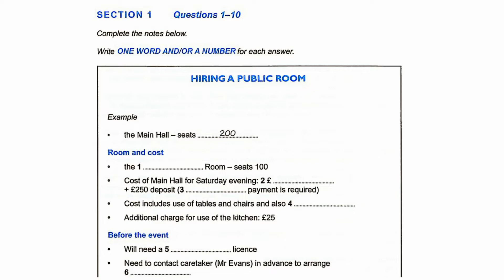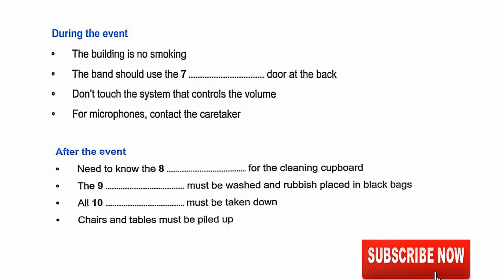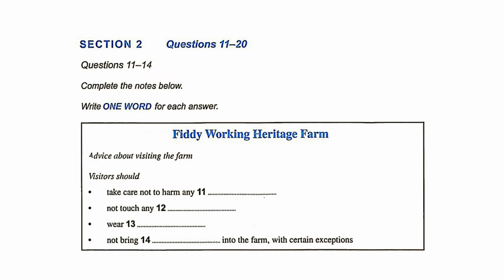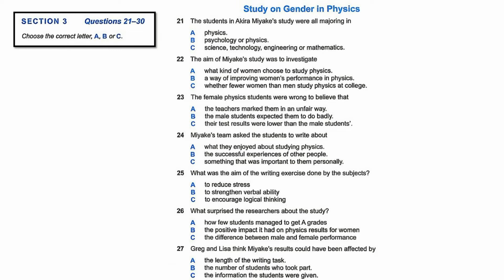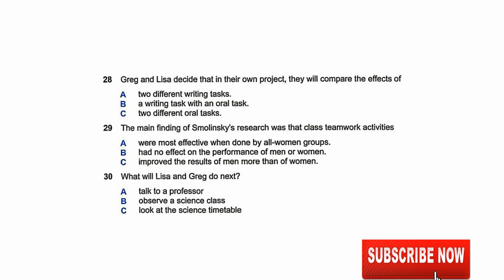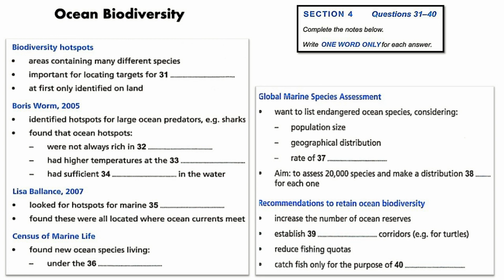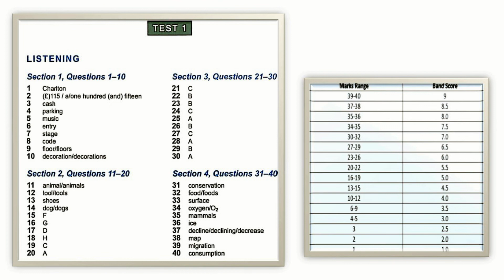Cambridge Book 11 Listening Test 1 with answers